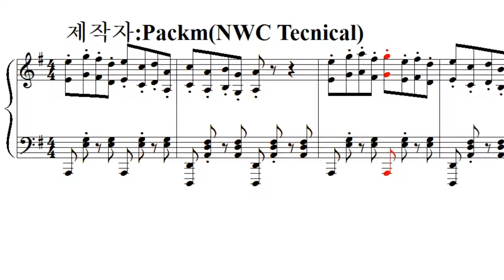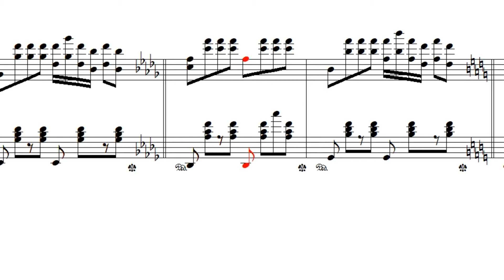[NWC편곡] Dancing line(댄싱라인) - The winter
댄싱라인 - the winter를 채보해보았습니다.
영상을 많이 참조했습니다.
즐감하세요.